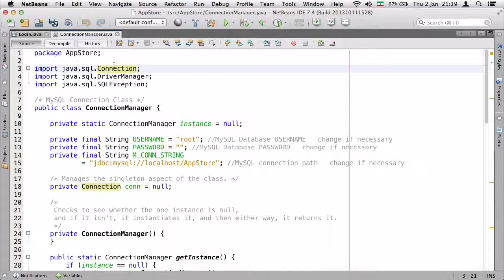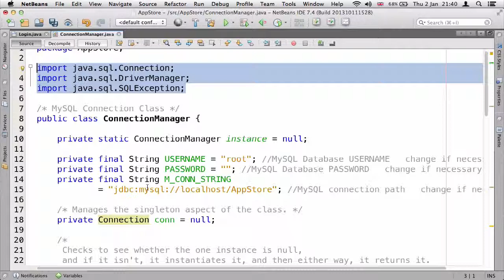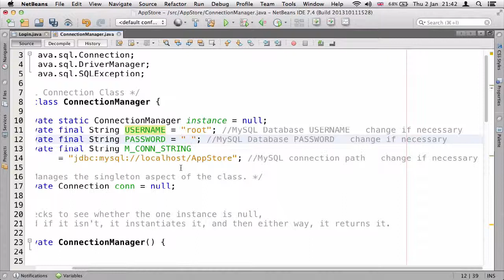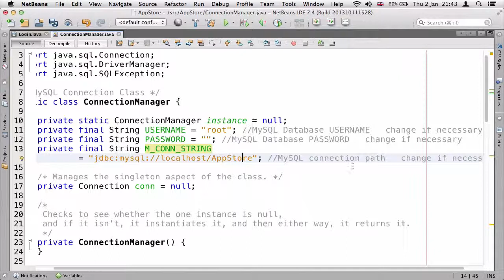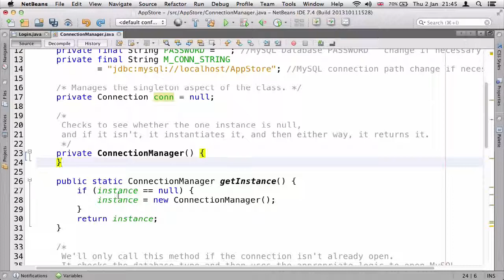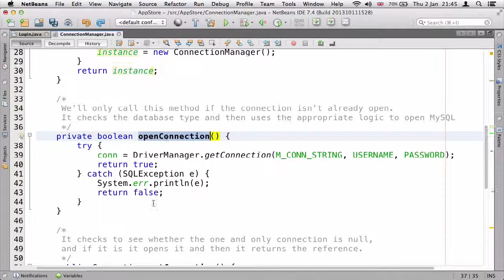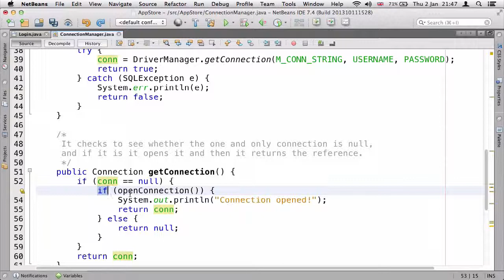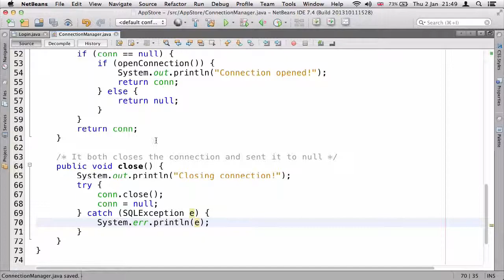۳۲- کلاس اتصال به دیتابیس در جاوا Java